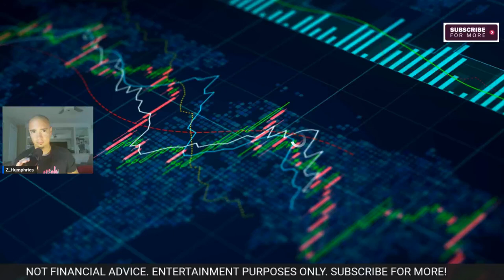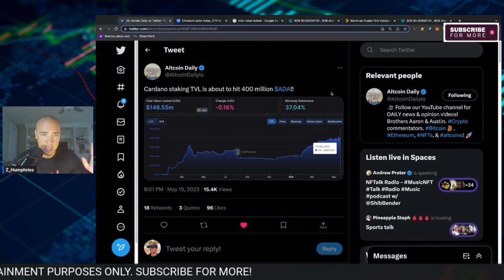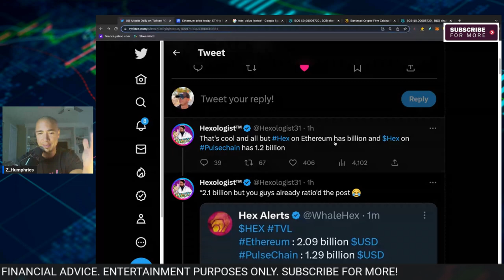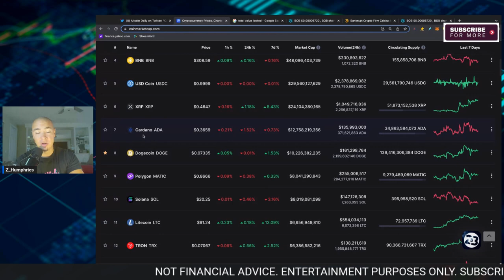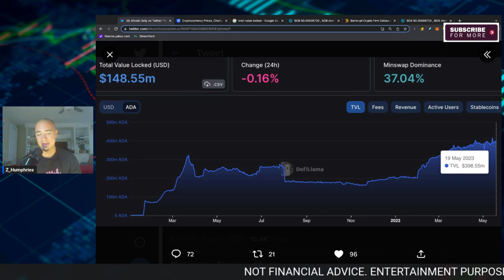400 MILLION CARDANO ADA!!! INSANE!!!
400 MILLION CARDANO ADA!!! INSANE!!! This Cardano update is insane when you think about how far Cardano has come in the last 6 years. Cardano has a huge TVL number and it still gets slept on by so many in crypto.